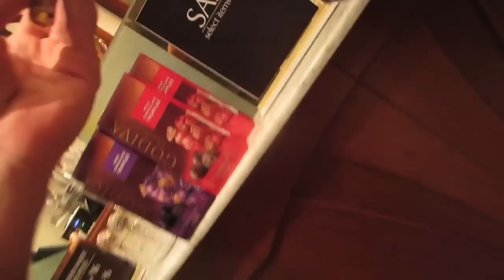Reacting To Pudding!!